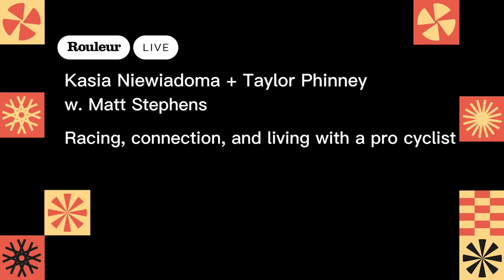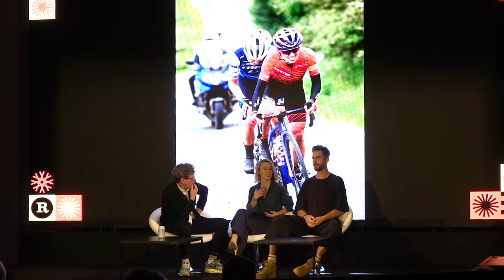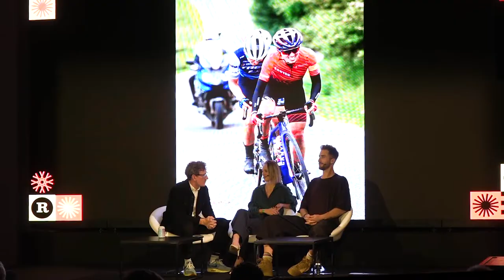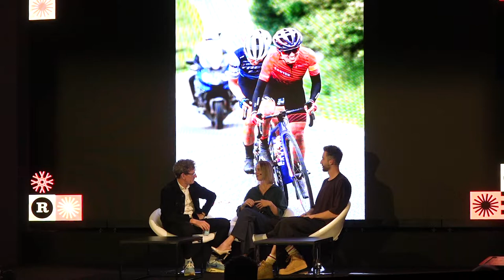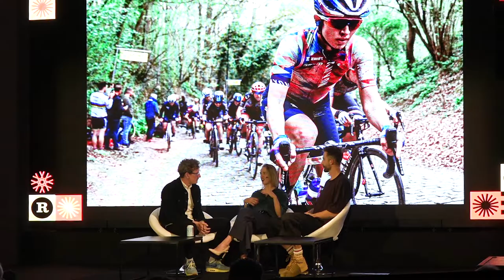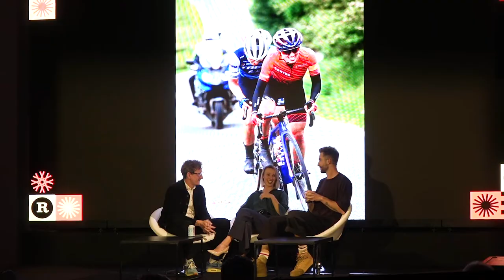Kasia Niewiadoma and Taylor Phinney | Rouleur Live 2022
Cycling power couple Kasia Niewiadoma and Taylor Phinney joined Matt Stephens at Rouleur Live, sharing stories of how they met at the World Championships in Qatar over pineapple and toothbrushes, their life together as a couple in the cycling industry, and who drops who on their rides together.

They speak about how they manage their relationship with all the ups and downs of being a professional cyclist and how Phinney now enjoys cheering on Niewiadoma from the sidelines as her partner and biggest fan.